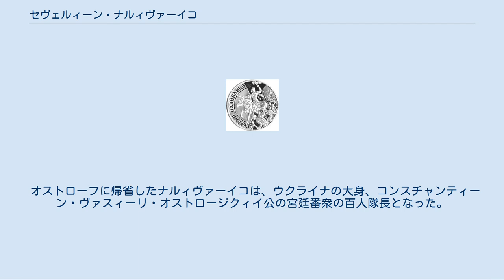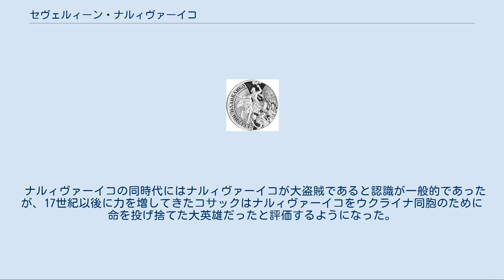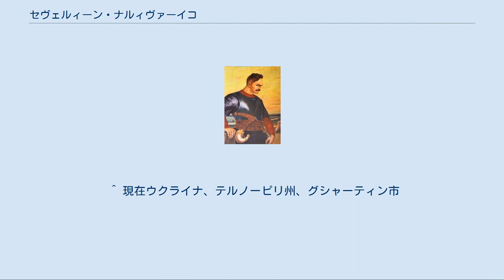セヴェルィーン・ナルィヴァーイコ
セヴェルィーン・ナルィヴァーイコ（ウクライナ語：Северин Наливайко；？ - 1597年4月21日）は、ウクライナ・コサックの頭領、1594年から1596年にかけてポーランド・リトアニア共和国におけるコサック叛乱の指導者。
 伝承によれば、ナルィヴァーイコはポーランド・リトアニア共和国ルーシ県グシャーティン町、ルーシ人の革細工人の家で生まれた。
若い頃、父がアレクサンダー・カリノフスキ公の部下によって殺されたので、兄デムヤンが勉強していたオストローフ町へ母とともに引っ越した。
その後、ウクライナ・コサックの根拠地、ザポロージャのシーチへ出向いてコサック軍に入隊し、オスマン帝国とクリミア・ハン国へのコサック出兵にしばしば加わった。
 オストローフに帰省したナルィヴァーイコは、ウクライナの大身、コンスチャンティーン・ヴァスィーリ・オストロージクィイ公の宮廷番衆の百人隊長となった。
当時のポーランドの歴史家、イオヒム・ベリスキによると、ナルィヴァーイコは「不思議な人物で、美男であり、それに素晴らしい砲手でもあった」と述べている。
 1594年、ナルィヴァーイコはオストロージクィイ公の宮廷を去り、ブラーツラウ地方の住民からコサックの部隊を編成した。
同年の夏、2500人のコサックを率いてモルダビア公国へ出陣し、ハンガリー王国への略奪に向かうクリミア・タタールの軍勢を打ち破って、夥しい戦利品を獲得した。
 ナルィヴァーイコの乱を記念するウクライナの硬貨 帰国後、ナルィヴァーイコはウクライナの全コサックに、ポーランド・リトアニア共和国の貴族を中心とした政治体制を打倒するように呼びかけた。
その呼びかけに1594年と1595年にフルィホーリイ・ロボダーの登録コサックと、マトヴィーイ・シャウーラのサポロージャ・コサックが応じ、ウクライナで大きなコサックの乱が始まった。
叛乱軍はウクライナの町人や農民が加担することによって力を増し、ブラーツラウ、フシャーティン、カーニウ、チェルカースィ、バール、ルーツィク、スルーツィク、モヒレーウなどの町々を略奪した。
 1595年末、ポーランド・リトアニア共和国の政府が叛乱を鎮めるためにスタニスワフ・ジュウキェフスキが率いる軍勢を派遣したので、ナルィヴァーイコはばらばらで活躍していた叛乱軍の部隊をビーラ・ツェールクヴァ町で合流させた。
しかし、叛乱軍は決戦で政府軍に負け、左岸ウクライナへ撤退した。
ナルィヴァーイコは左岸ウクライナのソロヌィーツャ川の河岸で砦を築いてそこへ叛乱軍を入れたものの、間もなく政府軍に包囲された。
ソロヌィーツャ川の戦いののち、1596年6月7日、叛乱の指導者の一部は、政府軍による赦免の約束を信じてナルィヴァーイコと数人の過激派の司令官を政府軍に渡した。
しかし、政府軍は約束を破り、砦に軍勢を入れて叛乱者を皆殺しにした。
ナルィヴァーイコは、首都のワルシャワへ運ばれ、拷問を受け処刑された。
伝承によれば、彼は銅製の釜で焼かれたという。
 ナルィヴァーイコの同時代にはナルィヴァーイコが大盗賊であると認識が一般的であったが、17世紀以後に力を増してきたコサックはナルィヴァーイコをウクライナ同胞のために命を投げ捨てた大英雄だったと評価するようになった。
そのような評価は、18世紀末に書かれたコサック長官の歴史観を表す『ルーシ人の歴史』に具体的に紹介されている。
また、ナルィヴァーイコの英雄神話は、タラス・シェウチェンコやイヴァン・レーなどの19世紀の文学者によって発展させられた。
 ^ 現在ウクライナ、テルノーピリ州、グシャーティン市